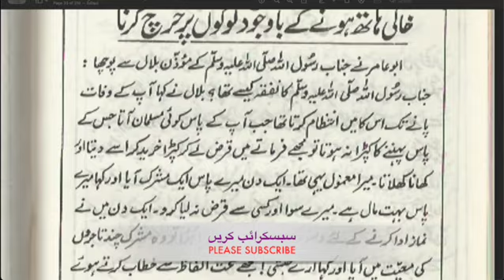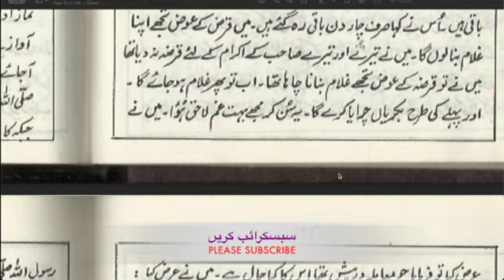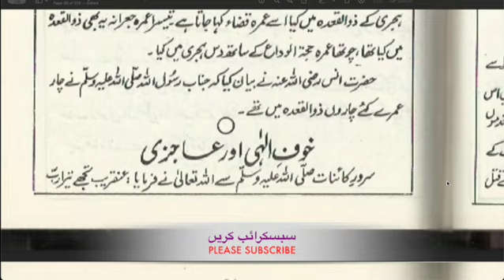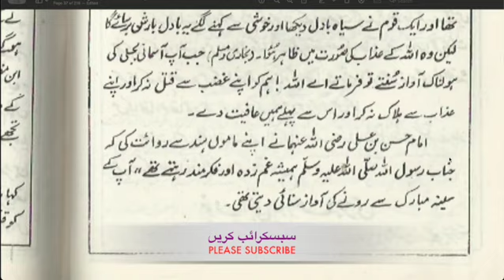حبیب اعظم Video Part - 7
حبیب اعظم
تصنیف -- شیخ الحدیث علامہ غلام رسول رضوی شارح بخاری
nabi e muazzam habeeb e doaalam,
habib e khuda ka nazara karun me,
tajdar-e-haram
umme habiba naats
habib e khuda ka nazara karoon mai
islamic audio books urdu
best islamic audiobooks
islamic audio books in English
islamic books in urdu
islamic books for women
islamic historical books in urdu
islamic books in English
islamic books for beginners
islamic books to read for knowledge
islamic audio books in urdu
top islamic books in urdu
islamic books name
audio books free
Habib-e-Azam